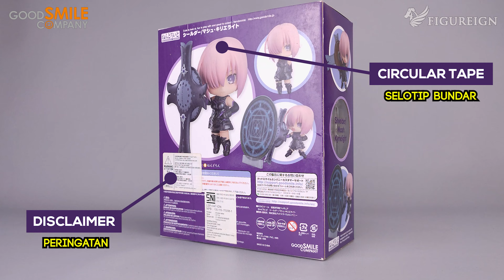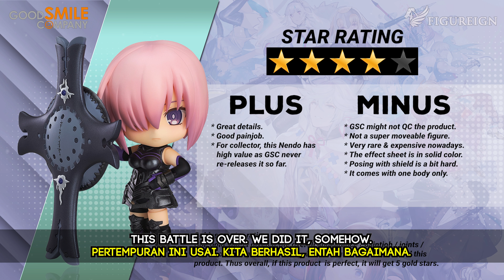[EP 121] Nendoroid Mash Kyrielight | Fate Grand Order FGO Action Figure Review Unboxing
Thank you for watching the video review of Nendoroid Shielder / Mash Kyrielight from Fate Grand Order フェイト・グランドオーダー  Here at Figureign, I produce professional action figures unboxing videos. Unlike other unboxing videos, I also bring these figures to life with custom dioramas, special effects, and sound bites. It's like watching ASMR unboxing but better. Figureign is a one-man show. Thank you kindly.

⚜️ ABOUT CHARACTER ⚜️
Mash Kyrielight マシュ・キリエライト Class Name Shielder シールダー is a Shielder-class Servant contracted with Ritsuka Fujimaru in the Grand Orders of Fate/Grand Order. A Demi-Servant human fused with the Heroic Spirit Galahad. She herself initially does not know the identity of the Servant fused with her. In the year 2000, Mash was created from artificial fertilization and genetic editing. She is actually a Designer Baby, a magus genetically engineered under the orders of Chaldea's late director, ‎Marisbury Animusphere, to be a prime vessel for a Heroic Spirit's soul. The project aimed to control the powers of Heroic Spirits by binding them to a compatible mortal vessel in order to produce Demi-Servants.

⚜️ CAMEOS ⚜️
This FGO Nendoroid unboxing video also features:
💙 Nendoroid Master Female Protagonost
(coming soon)